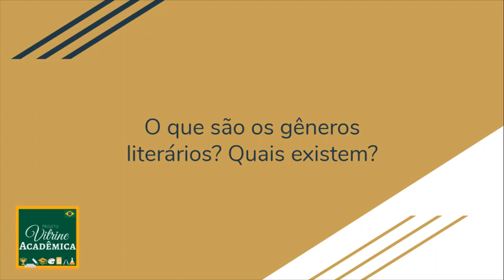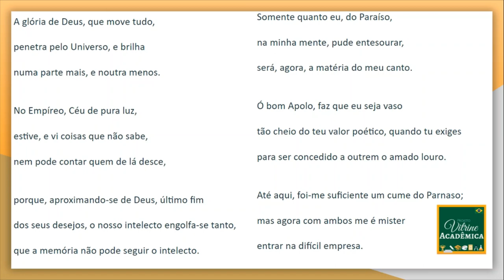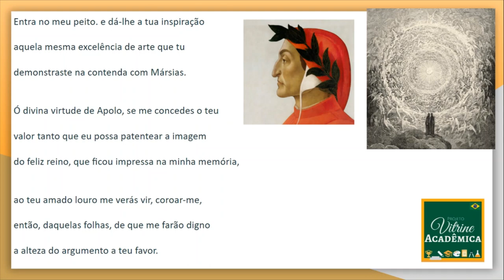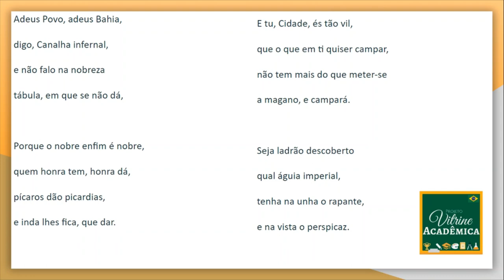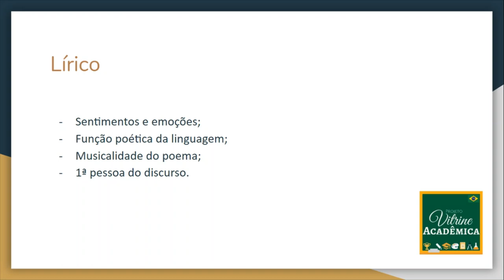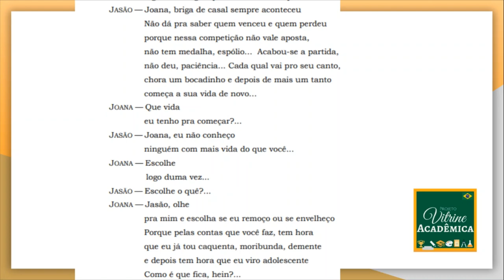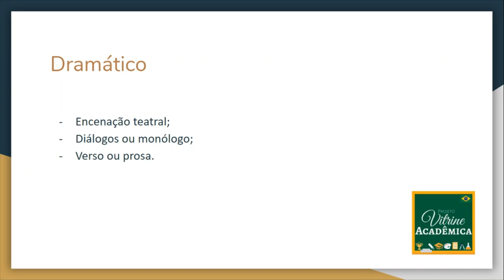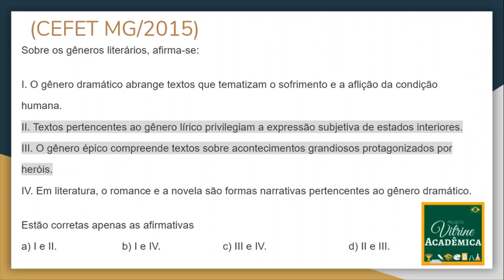GÊNEROS LITERÁRIOS - REDAÇÃO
Sou Rafaella Giordano monitora de linguagens e produção textual aqui do canal. Gostou da aula?